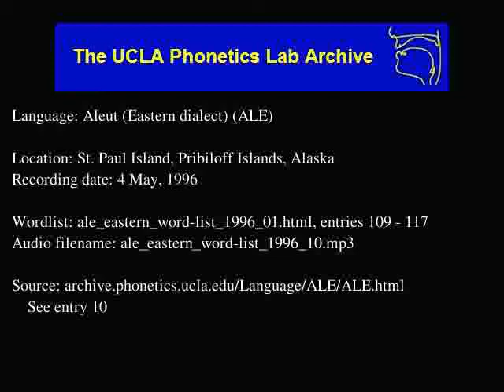Aleut audio: ale_eastern_word-list_1996_10